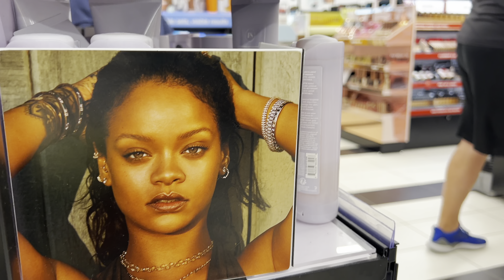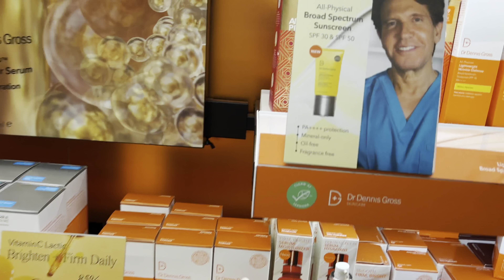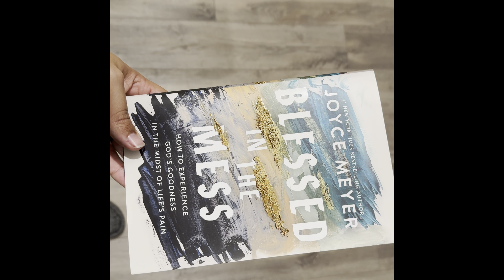Late Vlog | shopping last minute before Christmas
Hey ya’ll i don’t want to not put these out but they’re super late lol! I hope everyone had an amazing holiday!